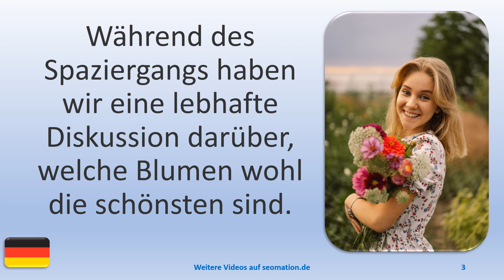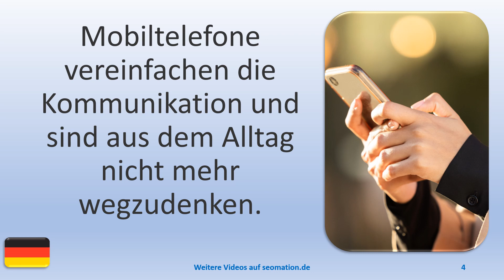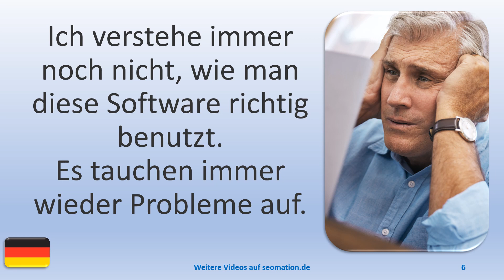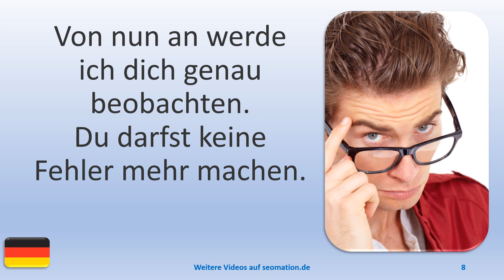▶️10532▶️Ich lerne Deutsch mit Texten und Bildern in unterschiedlichen Situationen. Lies Info unten!